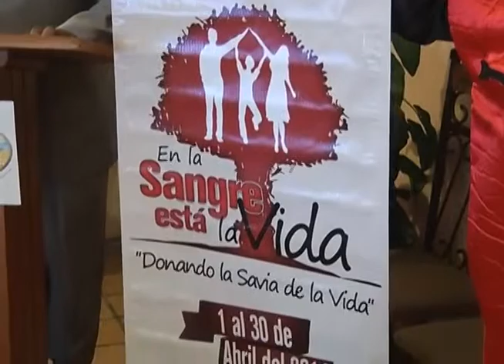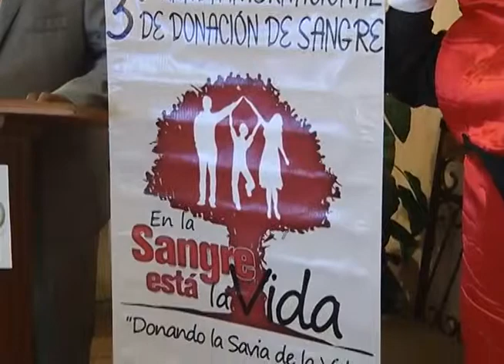3er jornada internacional de donación de sangre